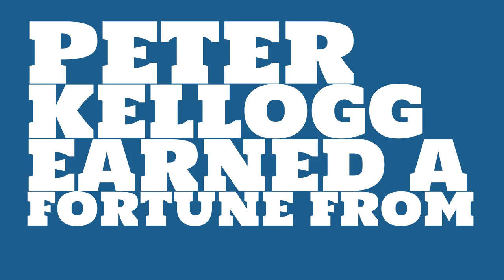How rich is Peter Kellogg?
Watch this video to learn about the 2017 net worth of Peter Kellogg.